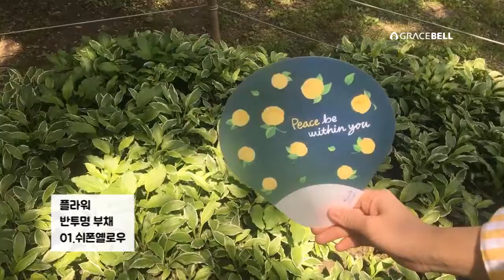뜨거운 태양, 더위를 투명한 바람으로 시원하게!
[그레이스벨 NEW 헬로제인 & 플라워 부채]

헬로제인, 플라워 부채가 귀엽고 산뜻한 새 디자인으로 리뉴얼 되었어요!
그레이스벨만의 특별한 둥근 꽃잎 모양으로 손잡이 부분이 잡기 편해서 시원하게 부채질할 수 있고 반투명 재질로 훨씬 특별해요!

*교회 및 단체명을 부채에 인쇄할 수 있어 교회 여름사역 홍보용 전도용 단체선물로 정말 좋아요!

▼ 아래 그레이스벨 사이트에서 확인해보세요! ▼